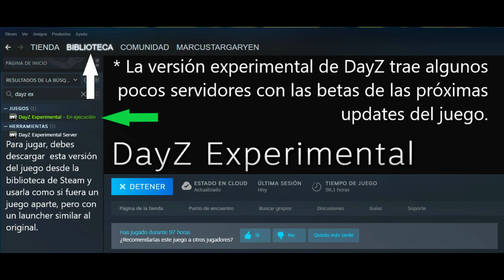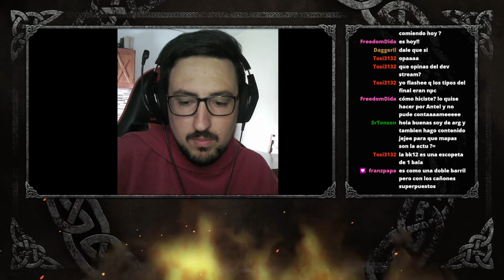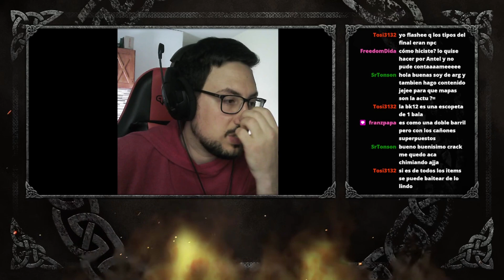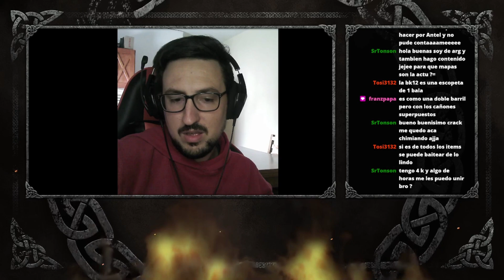DayZ 1.19 | Comentario de la MEJOR UPDATE de 2022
✅ CÓMO JUGAR DAYZ 1.19? Comentamos todas las nuevas mejoras de Livonia y el juego en general.

Recuerden que pueden hacerse miembros del canal para apoyar directamente mi trabajo! 😄 (por un precio mucho más barato que el de la plataforma violeta...